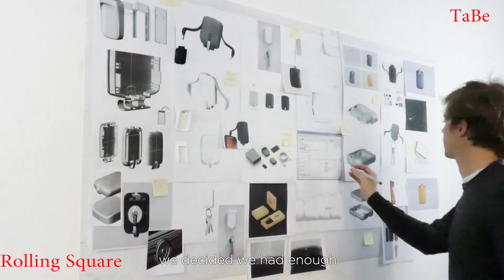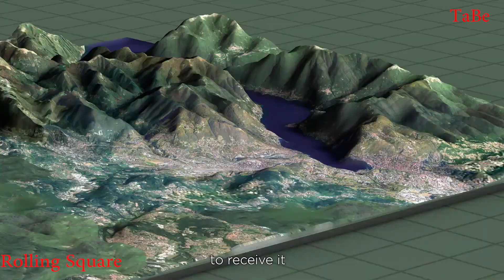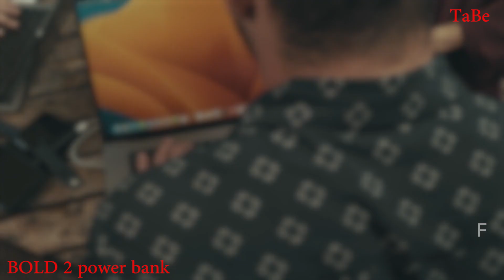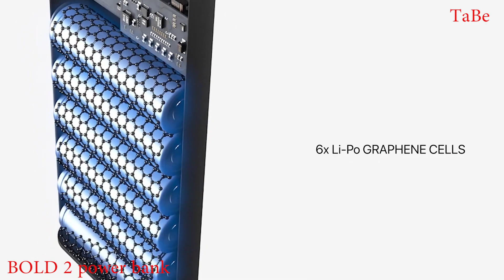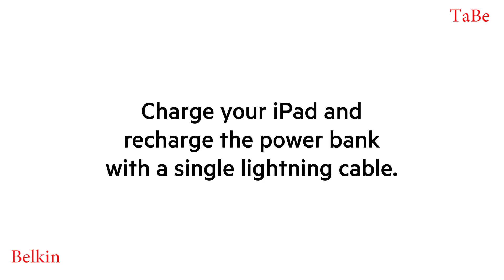The 5 Best Power Banks 2023 Buy Amazon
1.Rolling Square TAU emergency 3-in-1 power bank
2.BOLD 2 power bank
3.ZMI PowerPack 10K charges
4.Belkin BOOST↑CHARGE Power Bank
5.Anker 757 PowerHouse